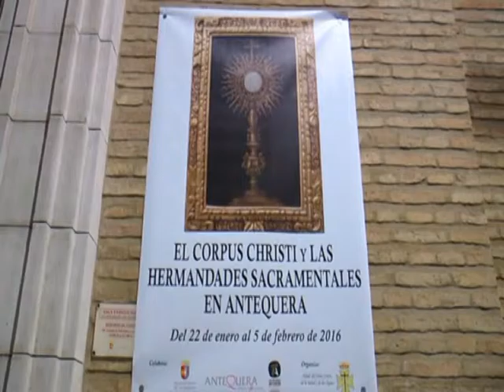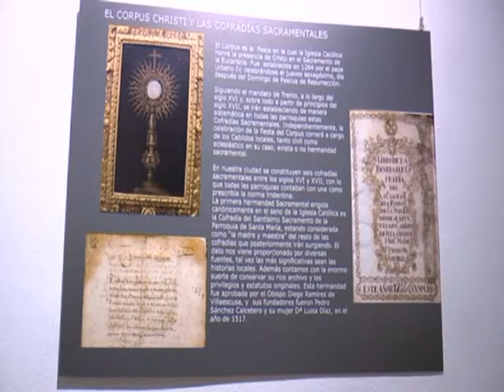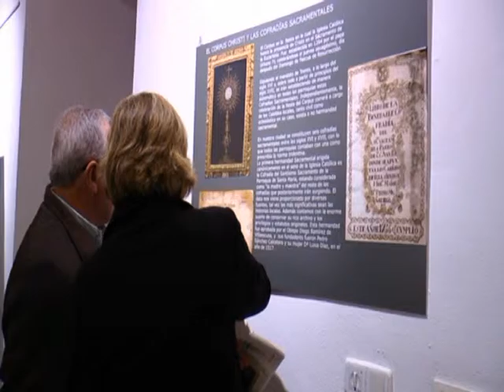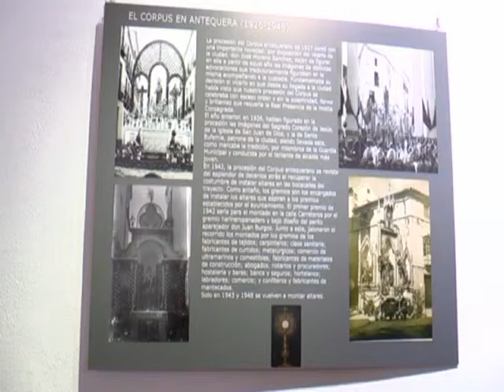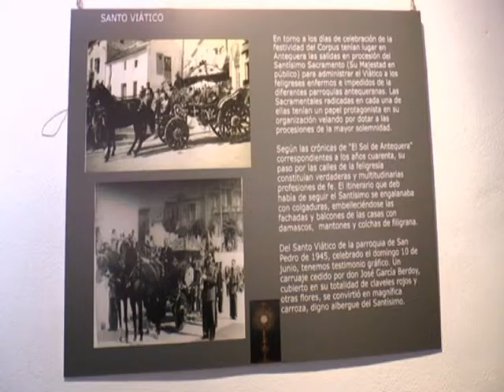Hermanaco TV miércoles 27 enero 2016 Antaquira TV - Tele Antequera ( 4ª parte )